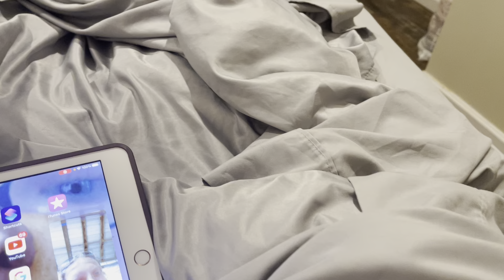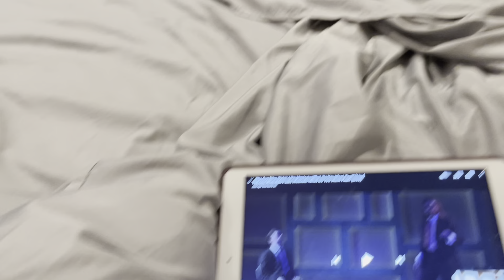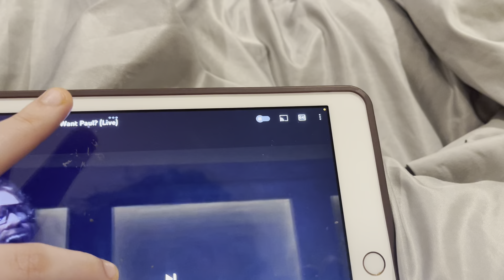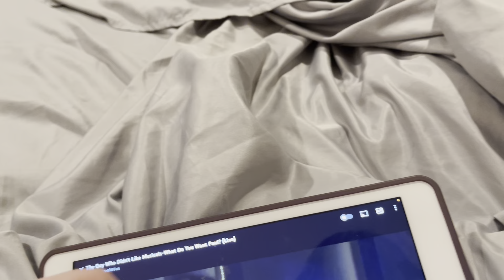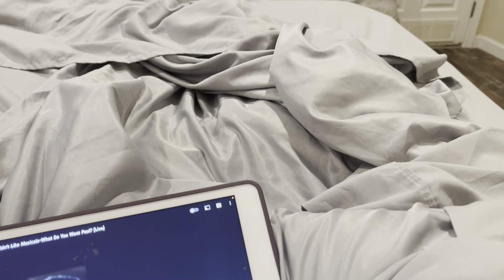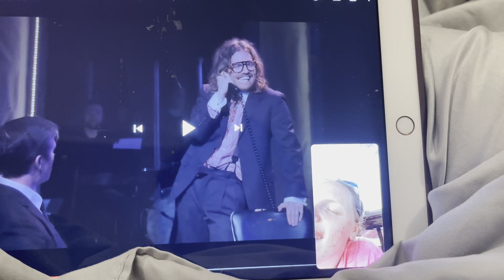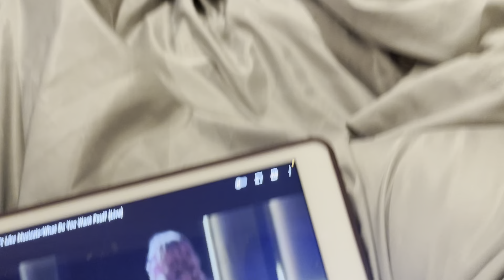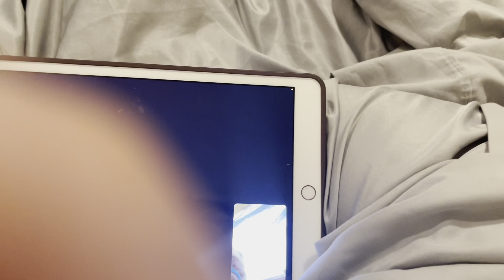July 11, 2022